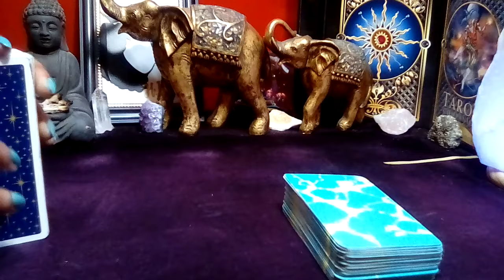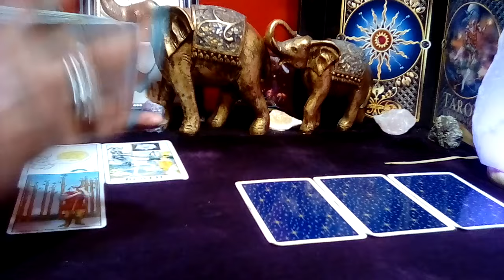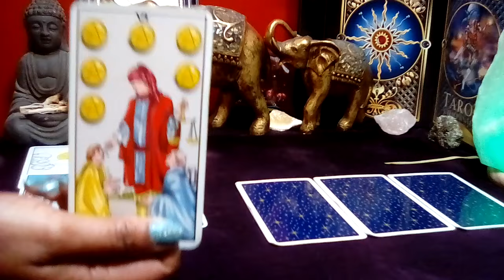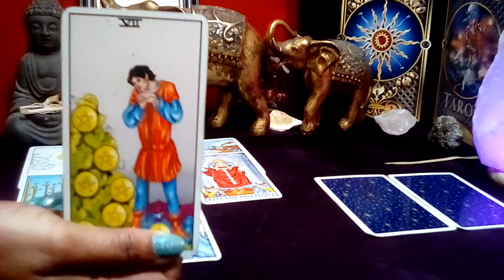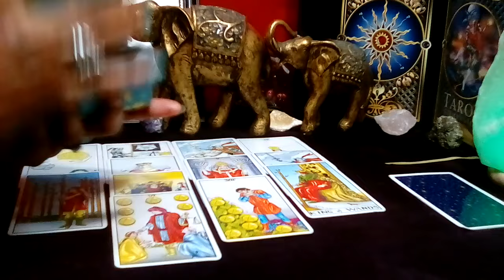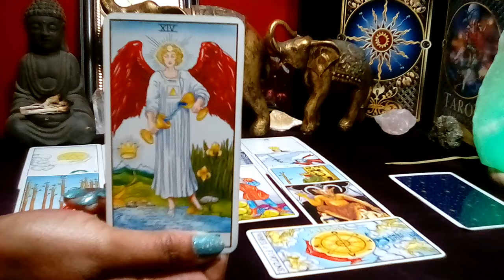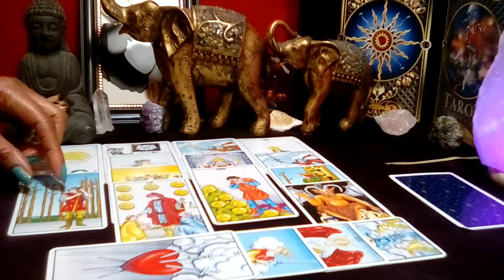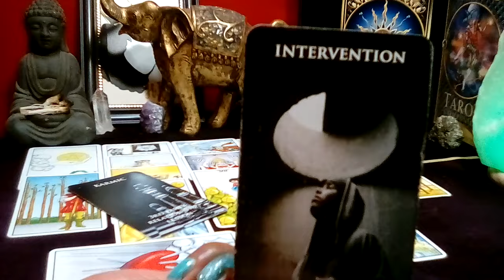LIBRA! ❤ "You Need To Know This Right Now! WOW THIS IS NOT GOOD ENOUGH!" (27-28) FEB 2024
Libra February 2024 Tarot Love Reading

Decks Used:
Cosmic Tarot
Crystal Visions
The Pictorial Key
Rider-Waite Tarot